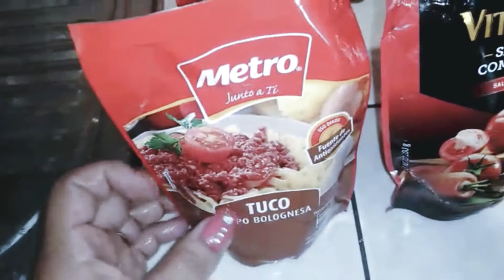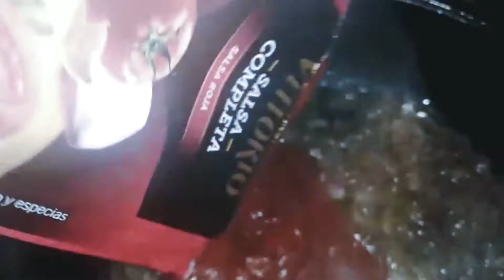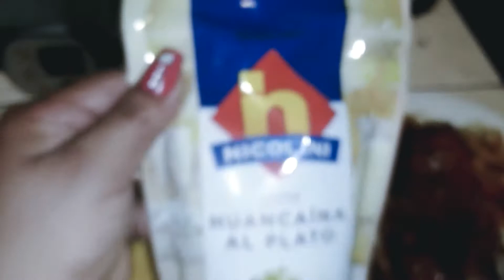TALLARINES ROJOS CON PAPA A LA HUANCAINA / A LO PERUANO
SUPER FÁCIL Y RÁPIDO

1 Cebolla en cuadritos
Pimienta
Sal
Hongo y laurel (opcional)
Papas sancochadas
Pollo
Salsas de tomate listas o sin preparar
Cubito sazonador de pollo o gallina
1k Tallarines
1 Crema a la huancaina lista para servir